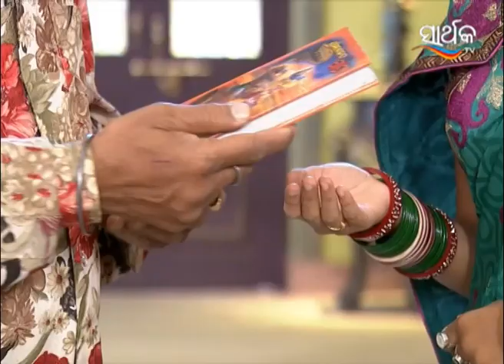ତୋ ଅଗଣାର ତୁଳସୀ ମୁ - To Aganara Tulasi Mu | Odia Serial | Full Ep - 553 | Zee Sarthak